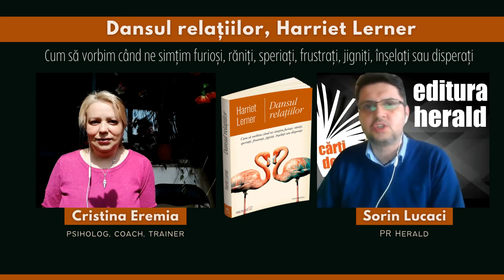Cristina Eremia - Dansul relațiilor, Harriet Lerner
Ce reprezintă masculinitatea? Am discutat alături de Cristina Eremia (psiholog, coach, trainer) și Sorin Lucaci (PR Herald).

Deși relațiile apropiate oferă cele mai bune ocazii de fi cunoscut și de a-l cunoaște pe celălalt, ele sunt totodată un teren propice pentru tăcere și frustrare, pentru că oamenii au tendința de a-și înăbuși vocea adevărată și de a nu impune limite sănătoase. Cartea lui Harriet Lerner ne explică ce să spunem și ce să nu spunem atunci când:

• Dorim să ni se ceară scuze, dar persoană care ne-a rănit refuză să își ceară iertare și nu își recunoaște faptele.
• Suntem disperați și nu știm cum să facem conversația să avanseze.
• Ne simțim împovărați și deprimați de criticile, negativismul sau comportamentul iresponsabil al celuilalt.
• Am fost respinși sau ignorați, iar cealaltă persoană nu dorește să discute cu noi.
• Credem că am încercat totul, și totuși nimic nu se schimbă.
• Suntem nehotărâți dacă este cazul să părăsim relația și nu ne cunoaștem limitele.